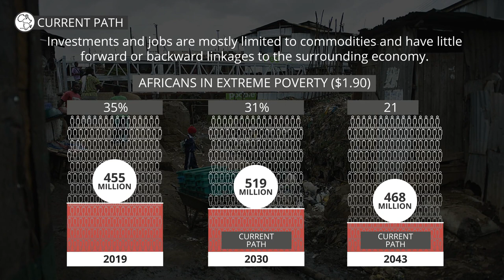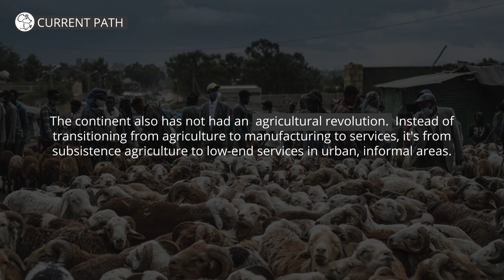African Futures – Africa's Current Path